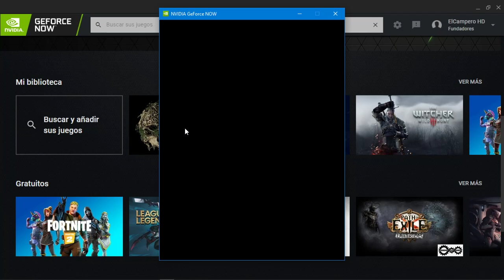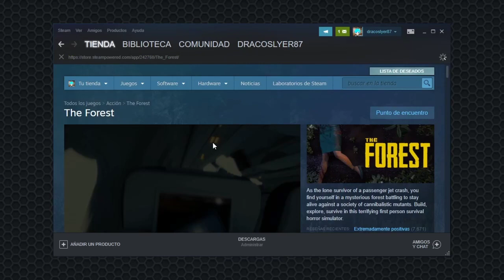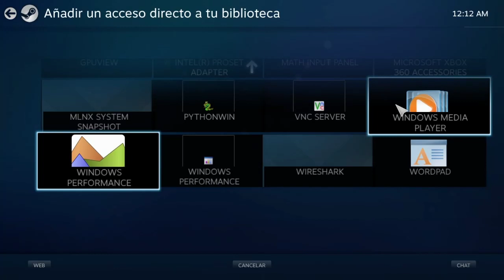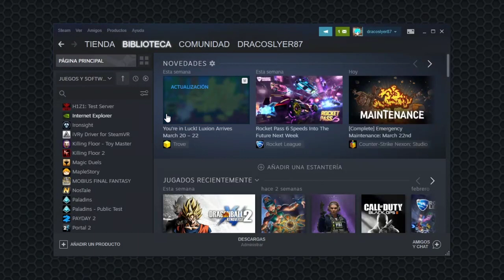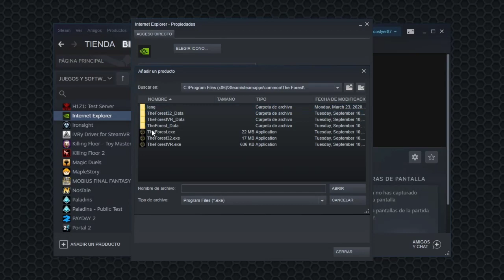Juegos piratas en GEFORCE NOW!!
Hoy os traigo un video en el cual os enseño a como poder jugar a cualquier juego pirata desde steam.
De momento solo se puede desde steam o almenos que yo lo sepa..

Para aquellos que se pregunten como se guardan las partidas os dejo aqui abajo un video de un YouTuber que os enseña como hacerlo , espero no molestar TheCrow..

Si teneis alguna duda me la podeis dejar en los comentarios o me podeis escribir a mi instagram o a mi whatsapp que estaran aqui abajo

Un saludo..